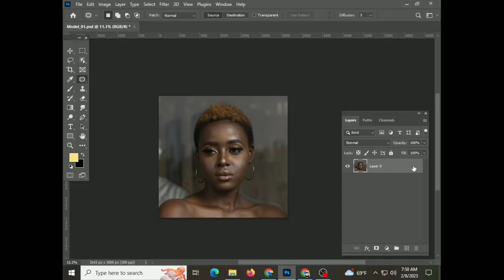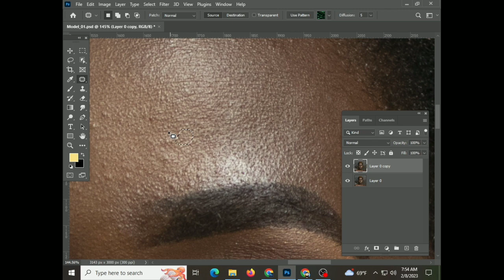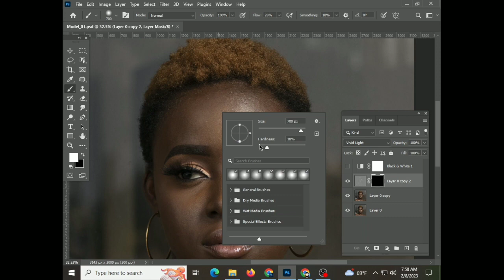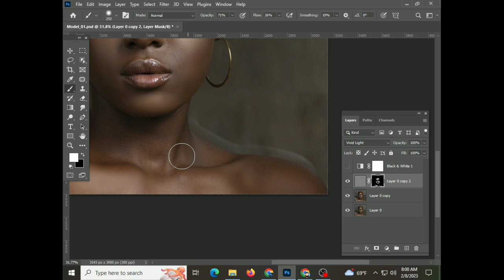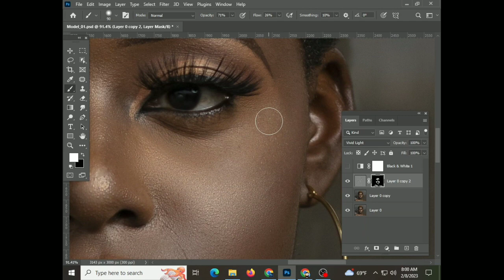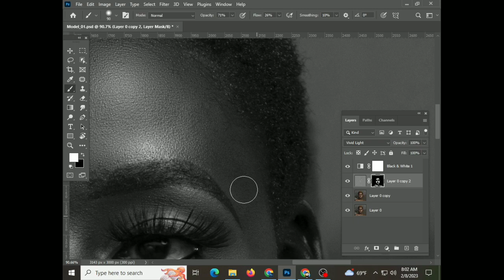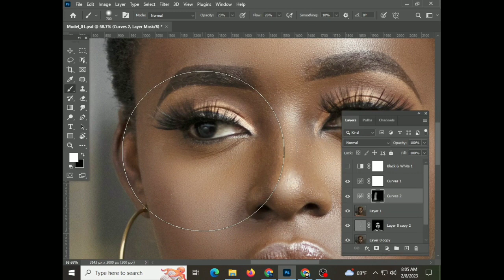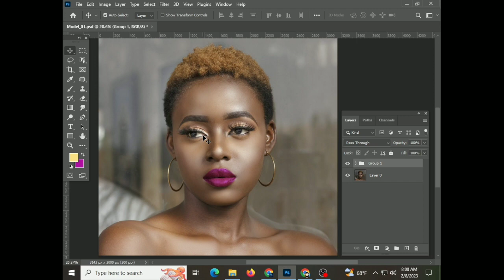Easy skin retouching tutorial for beginner | Photoshop Research.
Easy skin retouching for beginner